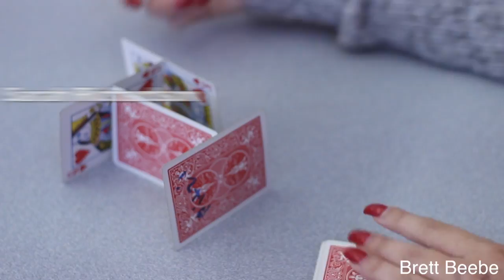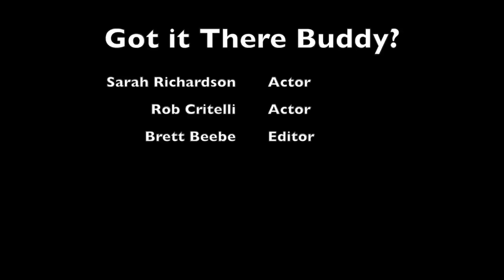got it there buddy-Brett Beebe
It was easier than expected for the movie process. When editing a movie, and shown how to, everything becomes much easier. Basically the script was about someone that was having trouble doing something then someone else tries to help and they dont know how to do it either. what we had to do was edit this movie to make it look and sound good. for me, i think the best thing we did was editing in the music.If i were to do this again i would make sure all the audio was a little more tidy.